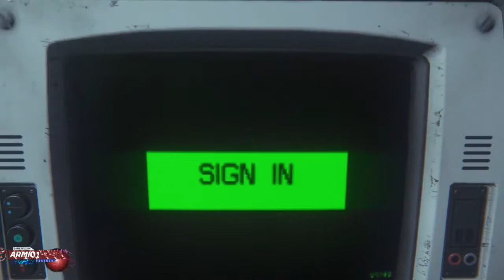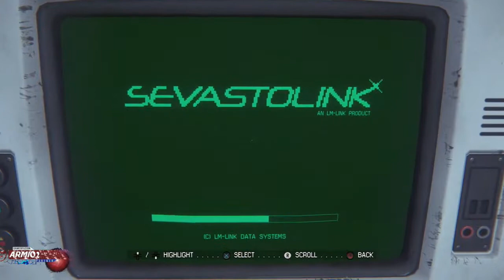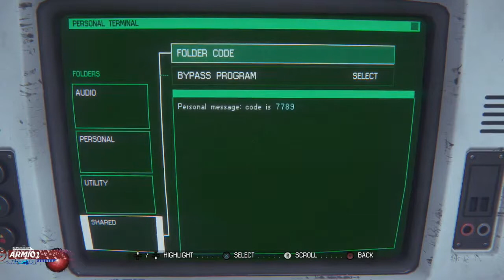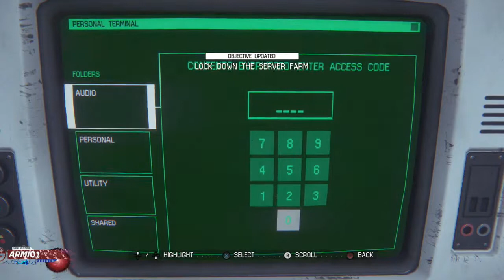Alien Isolation Walkthrough Gameplay Part 13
This is a no commentary walkthrough of the game Alien Isolation on PS4.